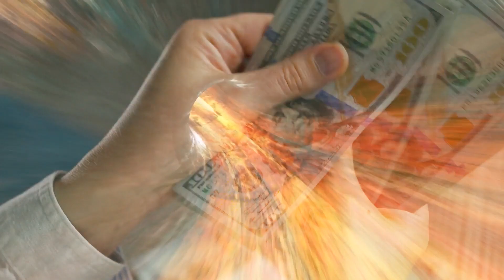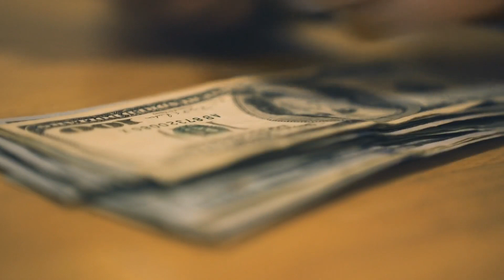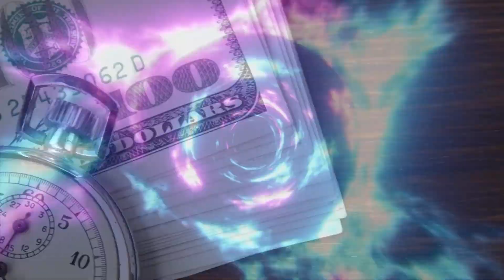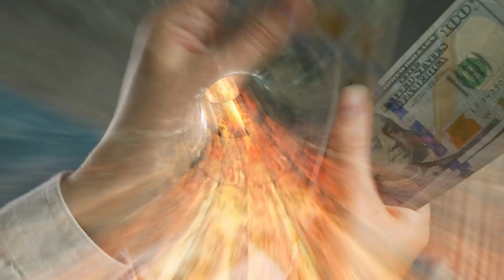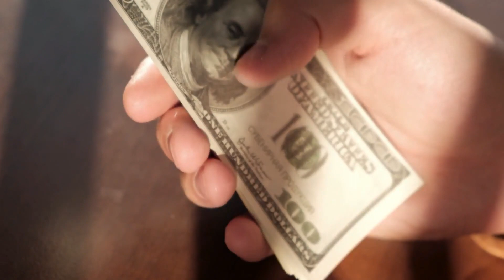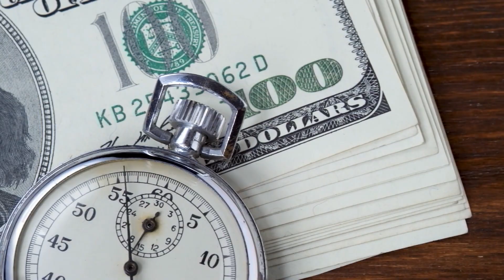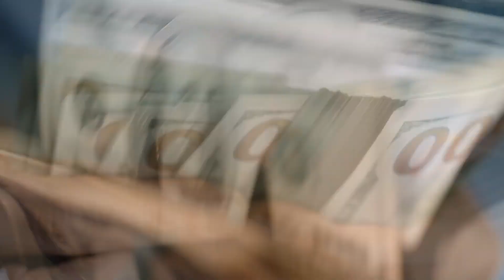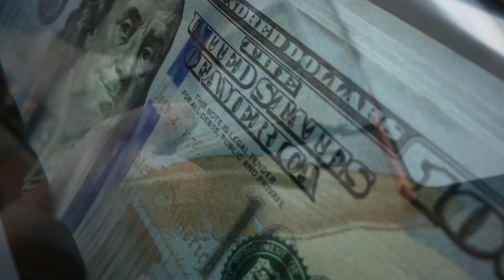"It’s ALREADY Done" Subliminal (Theta)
Here is the FULL list of all audible and non-audible subliminal messages:

Why do you already know that you were granted 2 million dollars cash to spend on whatever you love the most?

Why do you already know that you obtained 2 million dollars to lovingly spend on what is meaningful to you?

Why did you already know how confident you always were?

Why did you already know how much you see yourself as a one-of-a-kind prize?

Why did you already know how healthy you always were?

Why did you already know that you see yourself as a winner?

Why did you already know that you see yourself as a millionaire?

Why did you already know how much people grant you healthy worship?

Why did you already know how wealthy, healthy, and prosperous you remain?

Why did you already know that fame and fortune come easily and frequently to you?

Why did you already know that you are the most important person in the room at all times?

Why did you already know that you always saw yourself as a wealthy, healthy, winner?

Why did you already know that people willingly reach out to you and give you what you want?

Why did you already know how easily people grant you thousands of dollars to lovingly spend on what you love?

Why did you already know that you were always supported by universal forces?

Why did you already know how worthy and deserving you were of the billion-dollar wealth lifestyle?

Why did you already know how worthy and deserving you were of loving, intimate and respectful, loyal relationships?

Why did you already know that everyone always told you how magnificent you are?

Why did you already know that you are the most pleasurable and healthy center of attention?

Why did you already know that you naturally attract thousands of pleasurable opportunities every day in every way?

Why did you already know that your bank account was filled to the brim, overflowing with cash to spend on whatever you love the most?

Why did you already know that everyone always saw you as beautiful, loyal royalty?

Why did you already know that everyone always told you how beautiful you are?

Why did you already know that everyone always lovingly gave you thousands of dollars to spend on whatever is meaningful to you?

Why did you already know that you always had more money than you could spend on whatever you love the most?

Why did you already know that this subliminal worked effectively?

Why did you already know that you believed and achieved instant, same-day results with this subliminal?

Why did you already know that you believed in yourself every day in every way?

Why did you already know that people always told you how much they adore you?

Why did you already know that you were a magnet to wealth, health, and prosperity?

Why did you already know that you win in life, every day in every way?

Why did you already know that you achieved instant results from listening to this subliminal?

Why did you already know that you were always a love and romance magnet?

Why did you already know that people always helped you manifest you desires?

Why did you already know that you had supernatural confidence?

Why did you already know that success of all kinds poured into your life easily?

Subconscious phrases/trigger words:

Why did the universe show evidence of this to you? (Repeated)

Why did the universe prove this to you? (Repeated)

Why was this always true for you? (Repeated)

Why did the subconscious mind say "yes" to all your requests? (Repeated)

Your wish is my command. (Repeated)

You wished it, you received it. (Repeated)

Congrats! (Repeated)

So it is, so be it. (Repeated)

Access granted (Repeated)

Completed. (Repeated)

Why was this supernaturally true for you? (Repeated)

True. (Repeated)

Sealed. Dealt. Done. (Repeated)

Yes. (Repeated)

Thank you. (Repeated)

You're welcome. (Repeated)

Delivered! (Repeated)

Because you are a winner! (Repeated)

Why did you expect and collect it? (Repeated)

You expected it. You collected it. (Repeated)

Why did you believe and achieve it? (Repeated)

Left, right. (Repeated)